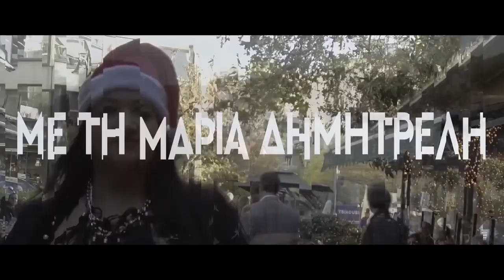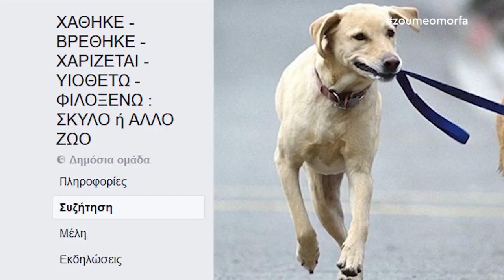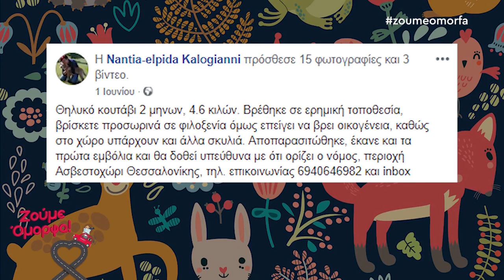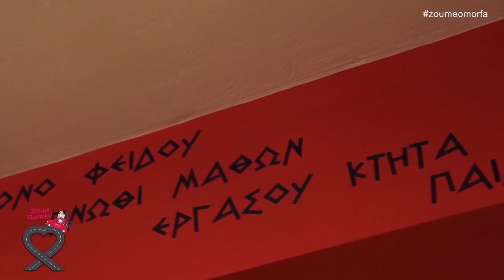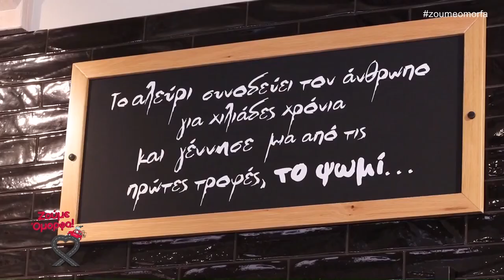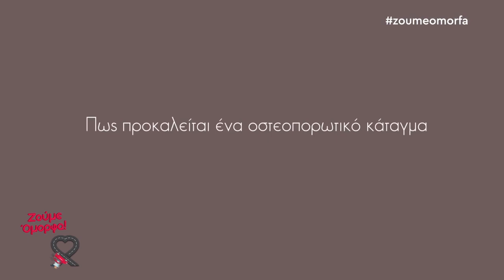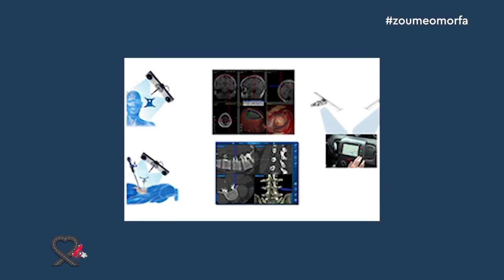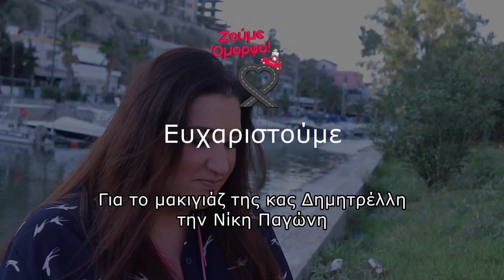Ζούμε Όμορφα στην Αττική (Μέρος 2ο)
Το Ζούμε Όμορφα με τη Μαρία Δημητρέλλη βρίσκεται δίπλα σας με την καλύτερη διάθεση αλλά και ενέργεια!
Και αυτή την εβδομάδα η Μαρία μας παρέμεινε στην Αττική και μας προτείνει τις καλύτερες ιδέες για να Ζούμε Όμορφα!

Επισκεφθήκαμε το μουγατσοπωλείο Filo Filo στην Καλλιθέα!
Στο κατάστημα Filo Filo θα βρείτε την αυθεντική μπουγάτσα Θεσσαλονίκης στην Αθήνα!
Μπουγάτσες αλμυρές αλλά και γλυκές στην καλύτερη τιμή της αγοράς!
Filo Filo
Μπουγατσοπωλείο
Λεωφόρος Βενιζέλου Ελευθερίου 64,
Καλλιθέα, 17676, Αττικής

Όλοι μαζί μπορούμε να τα καταφέρουμε! Θέλουμε να δώσουμε την αγάπη μας και την φροντίδα μας σε όλους τους τετράποδους φίλους μας! Η φιλοζωϊκή ομάδα '' ΧΑΘΗΚΕ - ΒΡΕΘΗΚΕ - ΧΑΡΙΖΕΤΑΙ - ΥΙΟΘΕΤΩ - ΦΙΛΟΞΕΝΩ : ΣΚΥΛΟ ή ΑΛΛΟ ΖΩO '', δραστηριοποιήται ενεργά και με μεγάλη επιτυχία στο Facebook ξεπρνώντας τις 100.000 views! Κάντε και εσείς like στη σελίδα και βοηθήστε τα μικρά μας ζωάκια είτε να βρουν μια ζεστή αγκαλιά είτε να γυρίσουν στο σπίτι τους, εφόσον έχουν χαθεί!

Το Ζούμε Όμορφα με τη Μαρία Δημητρέλλη βρέθηκε στη σχολή αυτοάμυνας. Η παρουσιάστρια μίλησε με τον Μιχαήλ Οικονόμου για την αυτοάμυνα και την σημασία της.

Αθλητικός όμιλος δυναμικής αυτοάμυνας Κορωπίου.
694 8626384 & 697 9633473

Τις καλύτερες γεύσεις, φτιαγμένες με πρώτης ποιότητας υλικά θα τις βρείτε στον φούρνο Αρτίνα!
Πεντανόστιμες, λαχταριστές γεύσεις που φτιάχνονται καθημερινά με σκοπό να τις απολαύσετε!
Αρτίνα Bakery
Ερατοσθένους 60, Άγιος Δημήτριος
Ηλιουπόλεως 52, Ηλιούπολη

Sianis Service
Τσαλαβούτα 13, Περιστέρι 12131

EPIPLOPLUS - ΚΟΥΤΣΟΘΑΝΑΣΗΣ ΑΘΑΝΑΣΙΟΣ & ΣΙΑ Ε.Ε.
Υμηττού 57 & Προπύλου, Λεύκα - Άγιος Ελευθέριος, 185 40 Πειραιάς Αττικής

ΔΗΜΟΓΕΡΟΝΤΑΣ ΓΕΩΡΓΙΟΣ
Νευροχειρουργός-Χειρουργός Σπονδυλικής Στήλης
Νικ. Καζαντζάκη 10, Χαϊδάρι 124 61